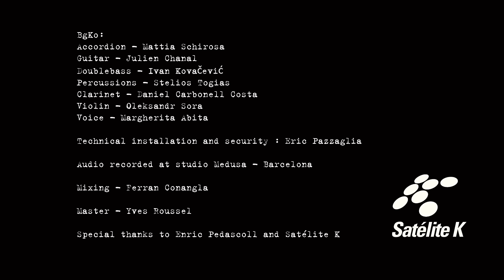Marijo deli bela kumrijo - Barcelona Gipsy balKan Orchestra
𝗠𝘂𝘀𝗶𝗰 & 𝗦𝘁𝗼𝗿𝗲 - 𝗟𝗶𝘀𝘁𝗲𝗻 𝗮𝗻𝗱 𝗕𝘂𝘆 𝗼𝘂𝗿 𝗺𝘂𝘀𝗶𝗰 (𝗖𝗗/𝗠𝗣𝟯/𝗩𝗶𝗻𝘆𝗹𝘀)

"𝗠𝗮𝗿𝗶𝗷𝗼 𝗱𝗲𝗹𝗶 𝗯𝗲𝗹𝗮 𝗞𝘂𝗺𝗿𝗶𝗷𝗼", a jewel of Balkan music comes to us as a taste of the new album "𝗡𝗼𝘃𝗮 𝗘𝗿𝗮" scheduled for 𝟮𝟯 𝗢𝗰𝘁𝗼𝗯𝗲𝗿 𝟮𝟬𝟮𝟬.

This traditional Serbian song, from Kosovo, from the Gora region and written in Torlak dialect, conveys the sorrow of the protagonist for the remoteness of the beloved.

French filmmaker 𝗨𝗹𝘆𝘀𝘀𝗲 𝗣𝗮𝘆𝗮, who we are very thankful for his endless creativity, renews the vision of this concept in this visual piece of art.

So many beautiful souls to thank:

▶ 𝗥𝗲𝗰𝗼𝗿𝗱𝗲𝗱 𝗶𝗻: Medusa Estudio - Barcelona
▶ 𝗔𝘂𝗱𝗶𝗼 𝗠𝗶𝘅𝗲𝗱 𝗯𝘆: Ferran Conangla
▶ 𝗠𝗮𝘀𝘁𝗲𝗿𝗲𝗱 𝗯𝘆: Yves Roussel
▶ 𝗖𝗼𝘀𝘁𝘂𝗺𝗲𝘀 & 𝗦𝗰𝗲𝗻𝗲𝗿𝘆: Marija Kovačević
▶ 𝗠𝗮𝗸𝗲𝘂𝗽: Sònia Baró
▶ 𝗕𝗚𝗞𝗢 𝗣𝗿𝗼𝗱𝘂𝗰𝘁𝗶𝗼𝗻: Marc Amaro Kipp
▶ 𝗗𝗶𝗿𝗲𝗰𝘁𝗶𝗼𝗻 𝗮𝗻𝗱 𝗟𝗶𝗴𝗵𝘁𝘀 𝗔𝘀𝘀𝗶𝘀𝘁𝗮𝗻𝘁: Julien Chanal
▶ 𝗣𝗵𝗼𝘁𝗼𝗴𝗿𝗮𝗽𝗵𝗲𝗿: Jordi Oliver
▶ Satélite K (our 𝗿𝗲𝗰𝗼𝗿𝗱 𝗰𝗼𝗺𝗽𝗮𝗻𝘆) and Enric Pedascoll
▶ Everybody in Can Fugarolas (Mataró)
▶ 𝗖𝗼𝗼𝗿𝗱𝗶𝗻𝗮𝘁𝗶𝗼𝗻 𝗮𝗻𝗱 𝗟𝗼𝗴𝗶𝘀𝘁𝗶𝗰𝘀: Benet Jofre Jiménez of CIRC TEATRE MODERN
▶ 𝗧𝗲𝗰𝗵𝗻𝗶𝗰𝗮𝗹 𝗜𝗻𝘀𝘁𝗮𝗹𝗹𝗮𝘁𝗶𝗼𝗻 𝗮𝗻𝗱 𝗦𝗲𝗰𝘂𝗿𝗶𝘁𝘆: Eric Pazzaglia
𝗖𝗼𝗺𝗽𝗮𝗴𝗻𝗶𝗲 𝗥ê𝘃𝗲𝗿𝗶𝗲 𝗗𝗮𝗻𝘀𝗲 𝗩𝗲𝗿𝘁𝗶𝗰𝗮𝗹𝗲: FabioPrieto Bonilla & Isabelle Pencréach

𝗟𝗶𝗻𝗲-𝘂𝗽 𝗶𝗻 𝘁𝗵𝗶𝘀 𝘃𝗶𝗱𝗲𝗼:

▶ Mattia Schirosa (accordion,ltaly)
▶ lvan Kovačević (double bass, Serbia)
▶ Stelios Togias (percussion,Greece)
▶ Julien Chanal (guitar, France)
▶ Daniel Carbonell (clarinet, Catalonia-Spain)
▶ Oleksandr Sora (violin, Ukraine)
▶ Margherita Abita (voice, Italy)

𝗧𝗵𝗲 𝗔𝗰𝗰𝗼𝗿𝗱𝗶𝗼𝗻 𝗣𝗹𝗮𝘆𝗲𝗿 𝗠𝗮𝘁𝘁𝗶𝗮 𝗦𝗰𝗵𝗶𝗿𝗼𝘀𝗮  𝗹𝗲𝗳𝘁 𝗕𝗚𝗞𝗢 𝗶𝗻 𝗠𝗮𝗿𝗰𝗵 𝟮𝟬𝟮𝟭.

We want to thank Mattia as founder member of our orchestra. He was a tireless driving force to achieve the success of BGKO, thanks also to his skills in multimedia, production, management, and his tenacity and stubbornness. 😉

Mattia continues making music, presenting his new music Projects:
𝗬𝗼𝘂 𝗰𝗮𝗻 𝗳𝗼𝗹𝗹𝗼𝘄 𝗠𝗮𝘁𝘁𝗶𝗮 𝗵𝗲𝗿𝗲: